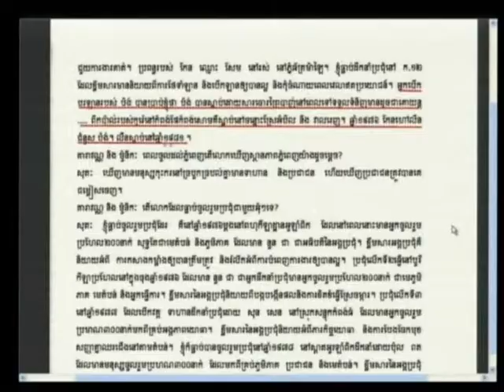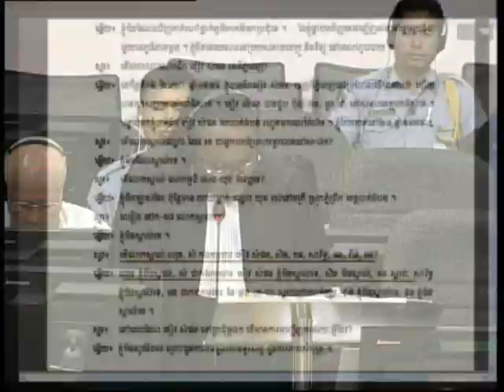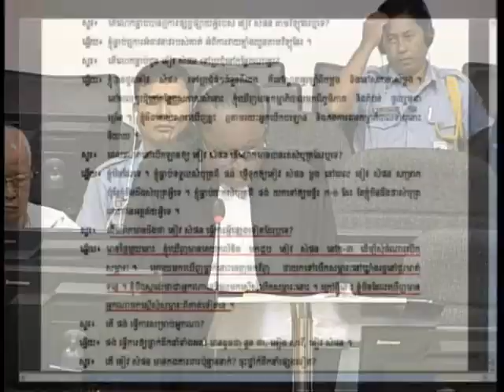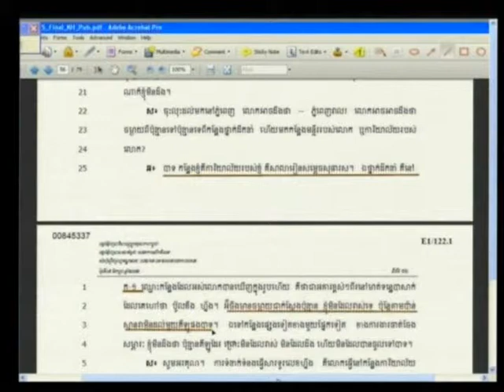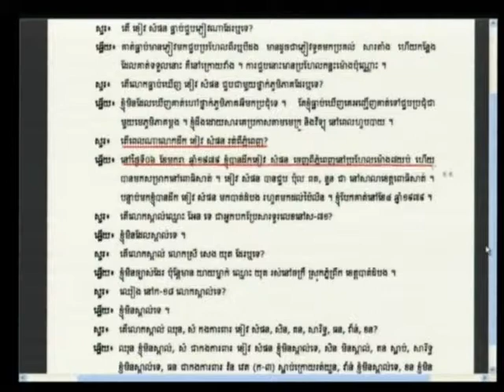E1 208R 2013 06 17 S2 FL KH Pub